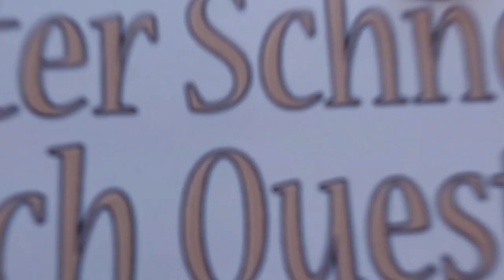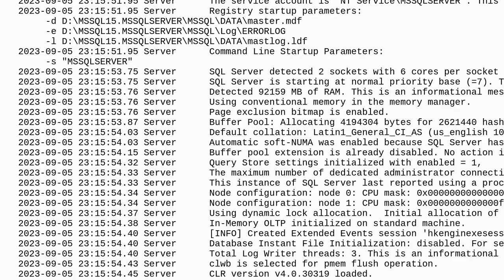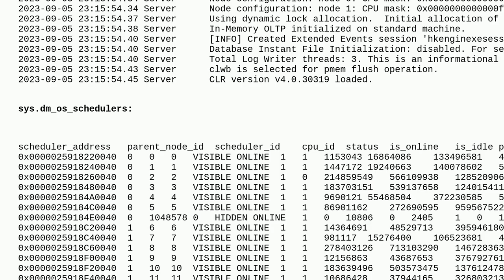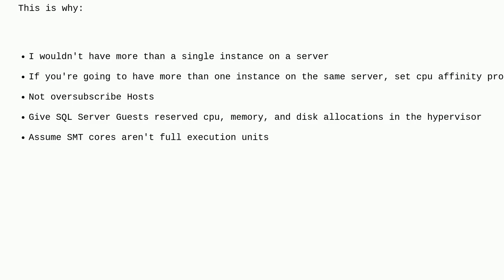Dba: Database-Instance using half of available CPU cores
Database-Instance using half of available CPU cores

A special thanks goes out to the community

  sql-server cpu sql-server-2019